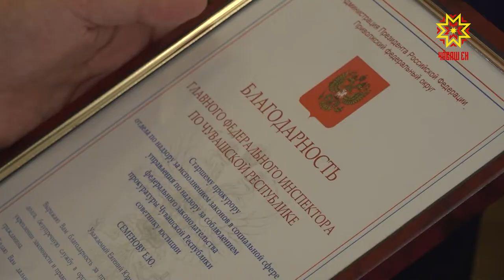Прокуратура кунĕпе саламларĕç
1922-мĕш çулхи çурла уйăхĕнчен Чăваш автономи облаçĕнче прокурор лавне Александр Лбов туртма пуçлать. Çакăнтан Чăваш Ен прокуратури пуçланса кайнă тесе йышăнаççĕ. Çак паллă кунпа саккуна пăхăнса пурăнма вĕрентекенсене Чăваш Республикин Министрсен Кабинечĕн Председателĕ  Иван Моторин саламларĕ.